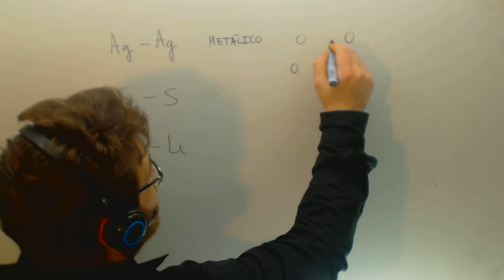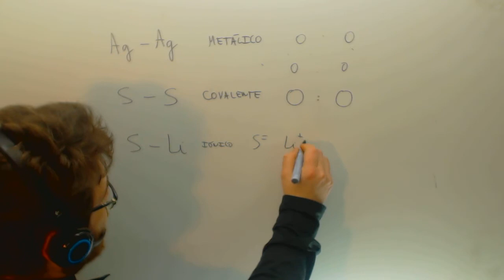Enlace entre plata, azufre y litio Fisica y quimica 1º Bachillerato Academia Usero Estepona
Enlace entre plata, azufre y litio Fisica y quimica 1º Bachillerato Suscríbete a nuestro canal en Youtube para ayudarnos a seguir creciendo Academia Usero en Estepona, el centro de formación con más vídeos en Internet del Mundo presenta